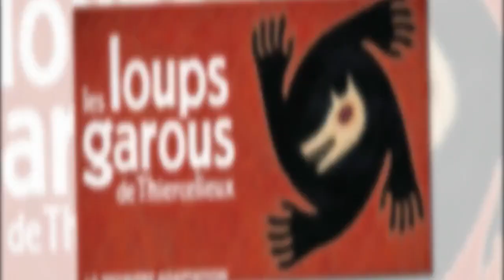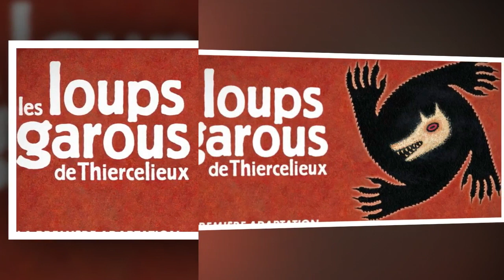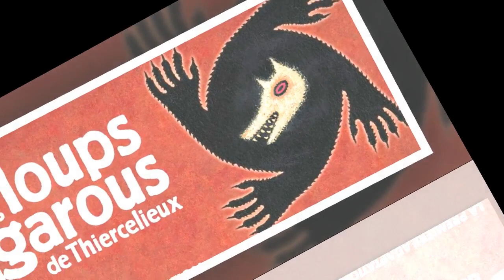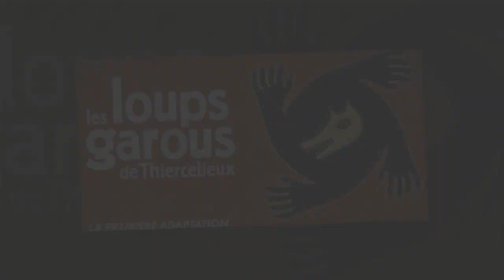Canal+ va adapter le jeu phénomène Les loups garous à la rentrée, une première mondiale !